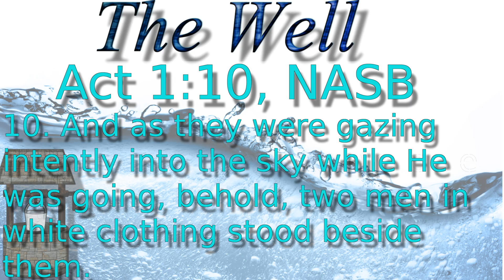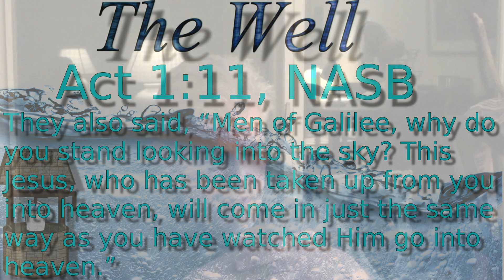(08/16/14) "Wait on Him" Part 2/3 "Spiritual Growth" wk 6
Steve continues his series on spiritual growth and discipleship, this week, focusing on waiting on Him, even when it's difficult
01:41.9 Mat 18:20
09:26.1 Gen 8:6-13